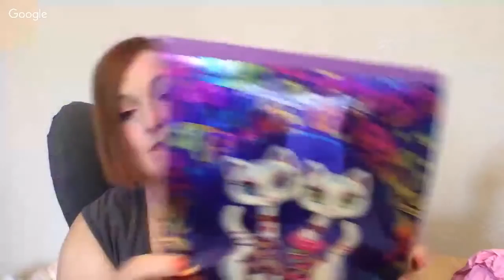Garage Sale Jewelry Finds 2018 - Church Garage Sale Haul to Resell on Ebay and Etsy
*Mailbox*
78680